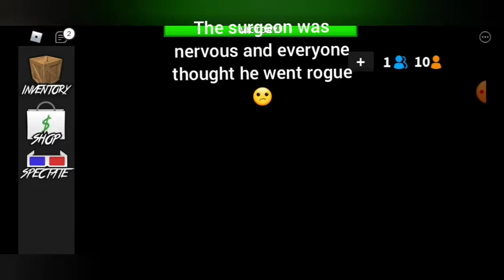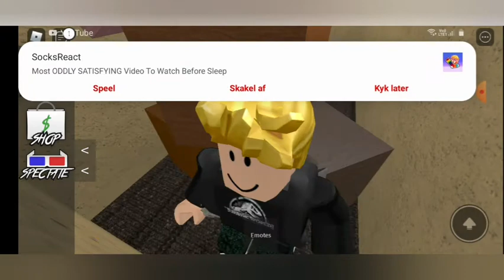A shiba was the murderer in Murder Mystery 2 | Roblox